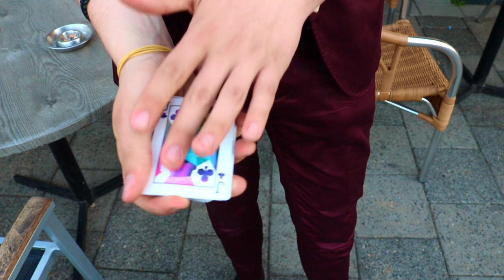DAVID NATHAN VLOG #1 | OPTREDEN BIJ KRITI!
Hoi! Ik ben David en ik ben goochelaar. Elke week treed ik op bij het leukste restaurant van Nederland; KRITI! In deze eerste vlog zie je hoe dat er aan toe gaat op zo'n avond!

Volg me ook even op instagram @davidnathanmagic!

Video: Melissa Westfa